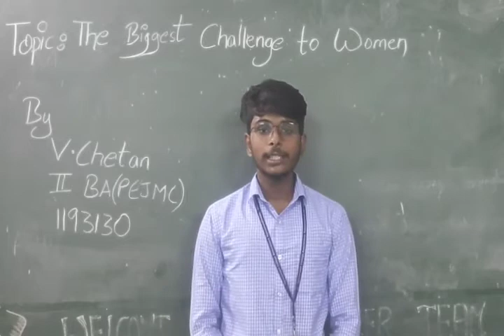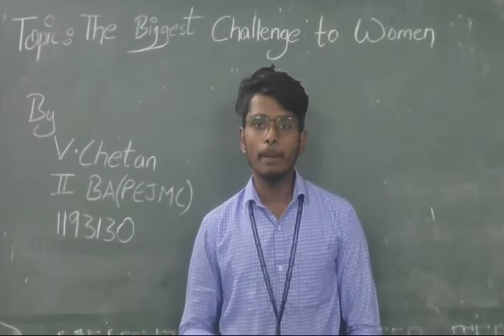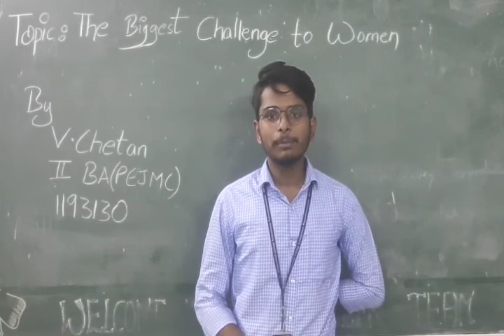Chethan II PEJMC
EXCERPTS FROM A THOUGHT ON WOMEN VIDEO TALK BY STUDENTS, CONDUCTED BY CENTRE FOR WOMEN'S STUDIES, ON THE OCCASION OF INTERNATIONAL WOMEN'S DAY, 2020-21